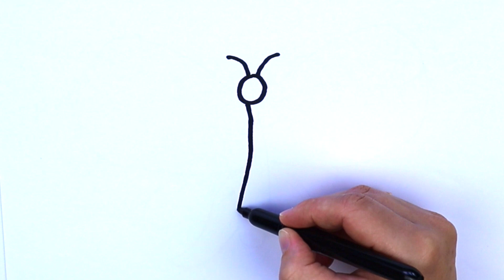Rainbow Butterfly Drawing, Painting and Color for Kids and Toddlers / Bolalar uchun chaqaloq chizish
Today I will show you how to draw a cute and simple butterfly. Let's do it together♡